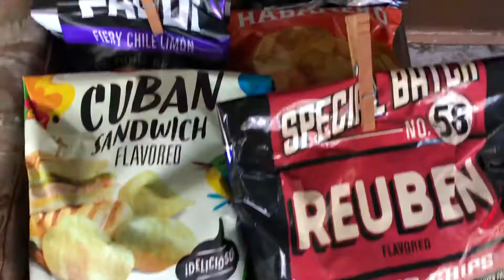we have a new addition to the family. // DANTE JAMES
HEY GUYS! Today was GAME DAY! So a lot of preparation! Today I was hosting so I had to make some snacks and WE HAVE A NEW ADDITION TO THE FAMILY! I love y'all so so much!

Like and Follow on Facebook! Dante James